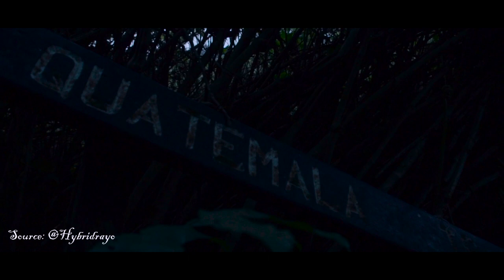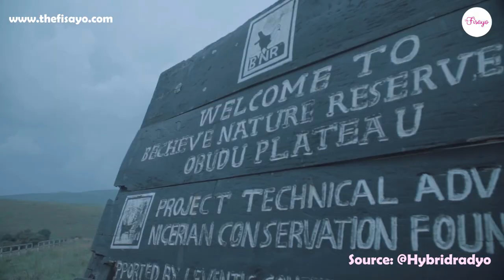ULTIMATE TRAVEL guide to Calabar Ft. Sam Adeleke, Hybrid Radyo | TheFisayo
Maychallenge Day 16 - 5 Beautiful places to visit from Enugu to Malabar in Nigeria Ft. Sam Adeleke, Hybridradyo | TheFisayo
(Advice, Tips and Videos of places to visit)

Filming kit:
Edited on: Premiere Pro
Camera: Canon 70 D
Lens: 50mm

(Crossriver NIgeria, CAlabar, Calabar Carnival)